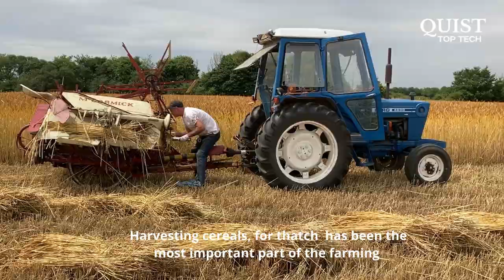SURPRISINGLY NEW MILLION DOLLAR THATCHED ROOFING HOMES